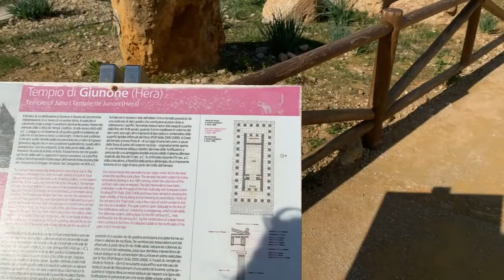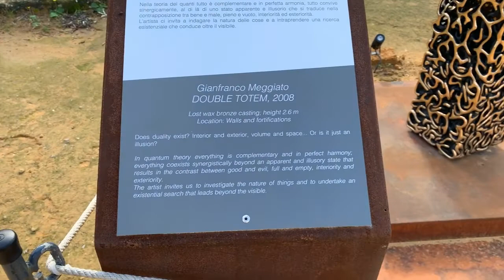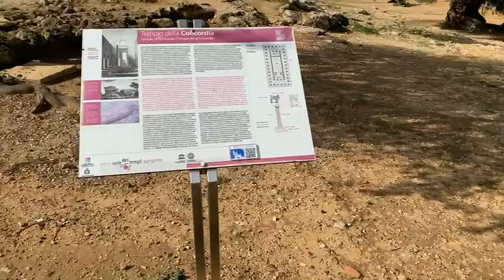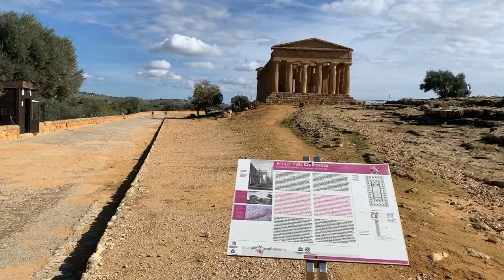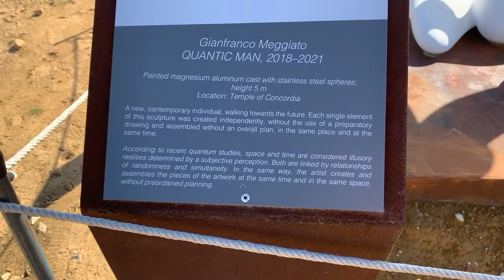Agrigent, Valle dei Templi, 2021/11